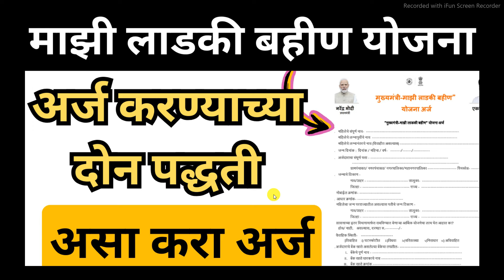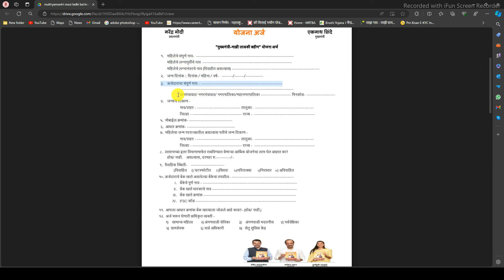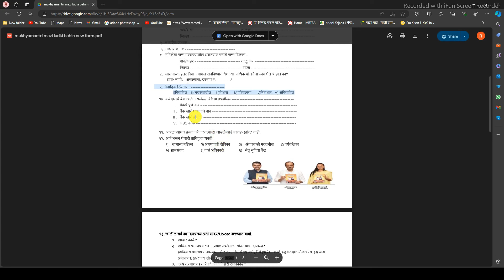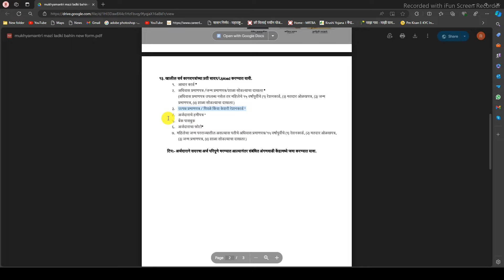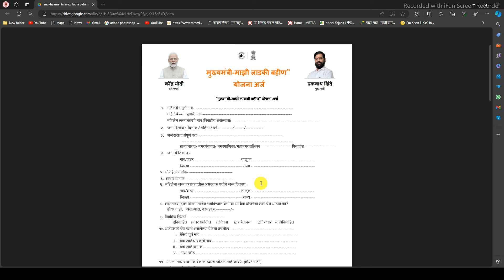Mukhyamantri Mazi Ladki Bahin Yojana Form | मुख्यमंत्री माझी लाडकी बहीण योजना अर्ज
Time Slap :-
00:01 - intro
00:02 -all details about the mukhyamantri mazi ladki bahin yojana